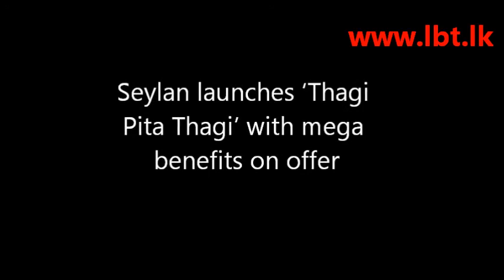Seylan Bank SEP Q